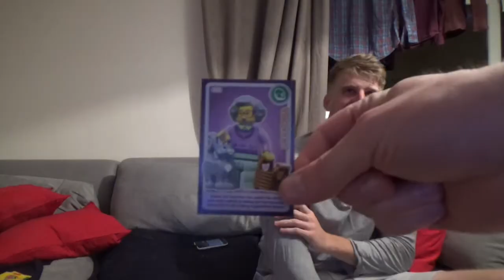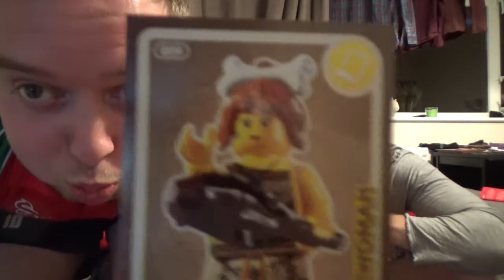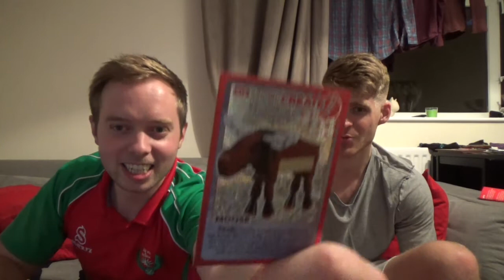Fedex St Jude Classic 2017 Golf Betting Tips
Fedex St Jude Classic 2017
Follow @golfnoobs on Twitter

The video this week has information and a betting guide on The Fedex St Jude Classic 2017
at TPC SouthWind. Check out below for last week’s results and this week's picks!

Drayn

Matsu – made cut
Cantlay – Made cut
Stanley  – T6 £28.50

P/L = - 240

Gallers

N/A

P/L = + 168.50

N/A

Ben Martin – made cut

P/L = -205.50

This weeks tips…

Stanley 33/1
Boo Weekly 175/1
Barnes 150/1
Poulter 50/1
Chappel 33/1